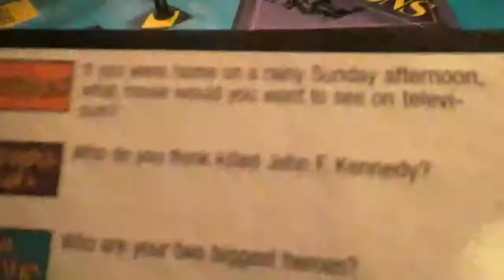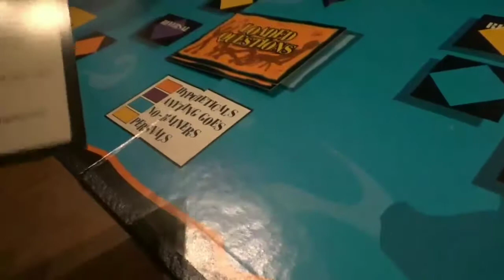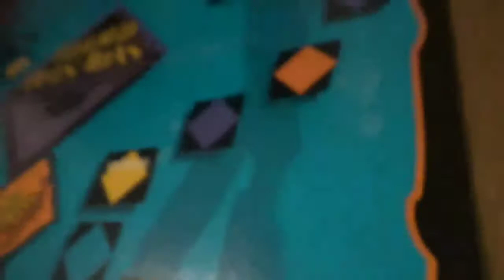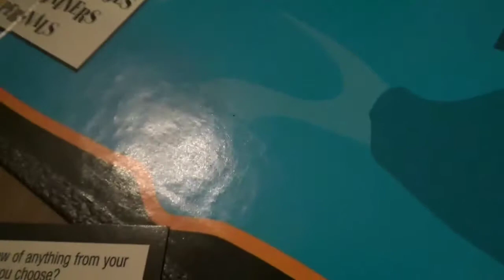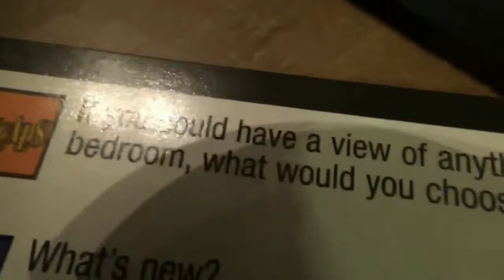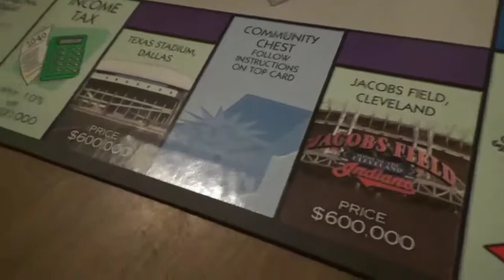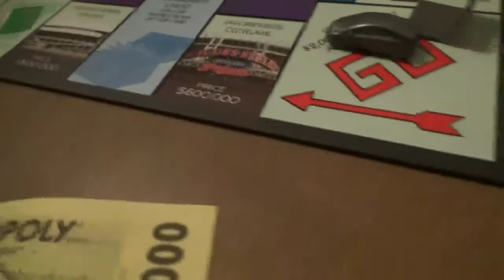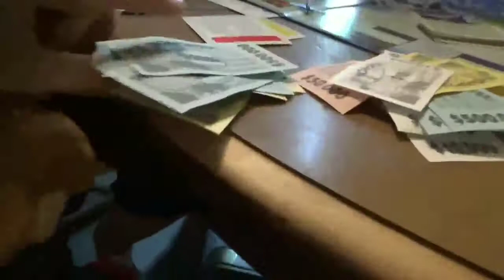Game day part 4